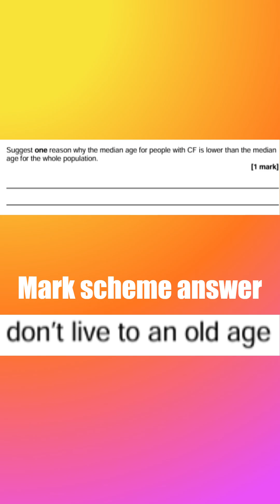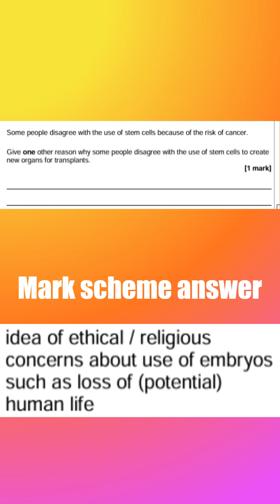The GCSE question erased from existence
In this video i cover the AQA GCSE Biology question that aqa deemed so horrific it was erased from existence